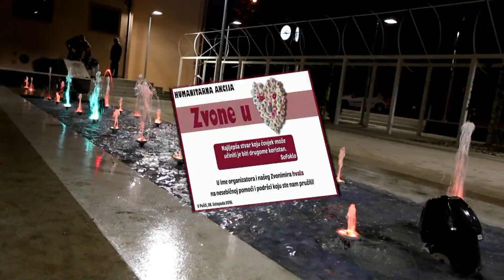Zvone u srcu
Djelatnici, učenici i roditelji OŠ Pušća u suradnji s Udrugom Majčina Krila organizirali su humanitarni koncert „Zvone u srcu“ u svrhu prikupljanja novčanih sredstava za teško oboljelog kolegu Zvonimira Filipovića. Ljudi su pokazali ogromno srce te se okupili u velikom broju kako bi pomogli liječenje omiljenog profesora OŠ Pušća.